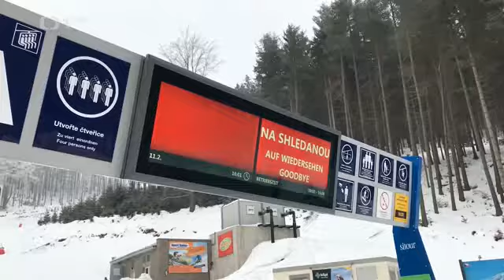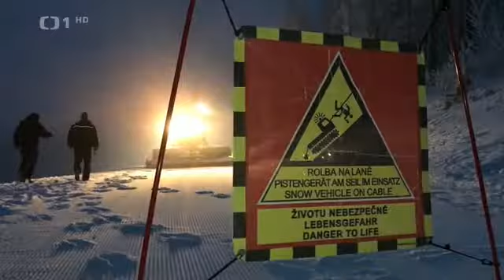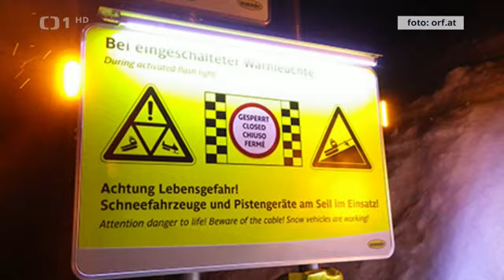Události ČT rolba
Jak se někteří nezodpovědní lyžaři vystavují riziku smrti. V kombinaci s požitím návykových látek při úrazu také hrozí regres od pojišťovny...